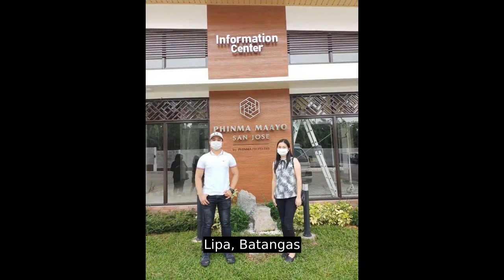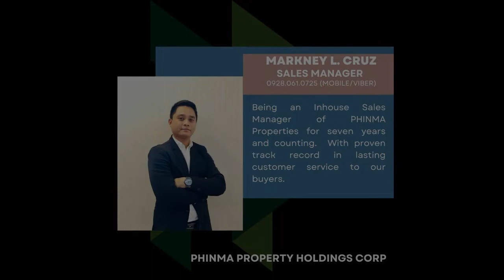House and lot for sale in Lipa City Batangas - PHINMA Maayo San Jose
House Type: Townhouse
Number of Bedrooms: 2
Number of Bathrooms: 2
Floor Area in sqm: 48.53 sqm.
Lot Area in sqm: 50 sqm.
Number of Floors: 2
Number of Car Parking Spaces: 1